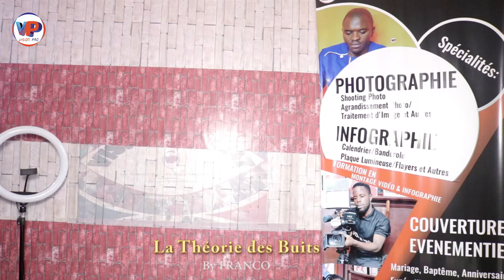⛔La Théorie du DANGER et de SOUSTRACTION by SHAKIRO n'y popol🤣🤣🤣